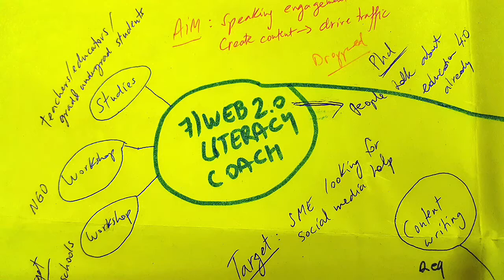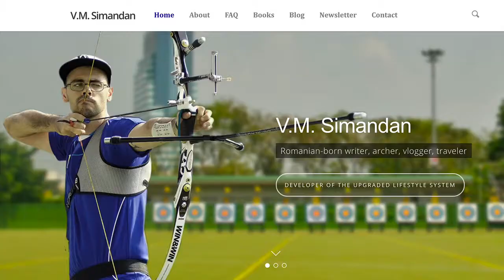How to Build Your Brand as a Literacy Coach | EdEn Space Vlog #11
In this episode I discuss how you can build a brand as a Literacy Coach.

EdEn SPACE is a vlog that documents my journey of becoming an education entrepreneur.

I'm a Romanian-born Bangkok-based travel vlogger, writer, and education entrepreneur with an interest in reading literacy, language learning, and world travel.